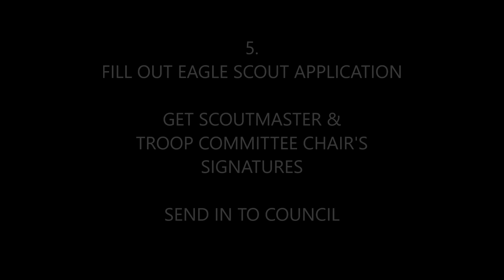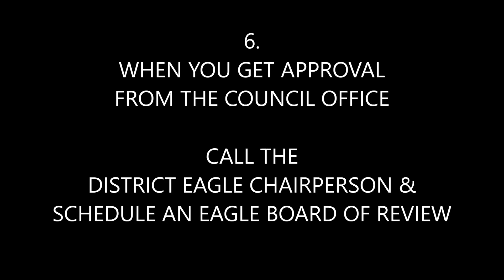EAGLE BOARD OF REVIEW PREPARATION